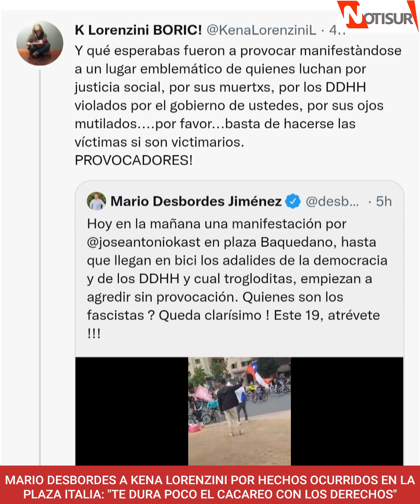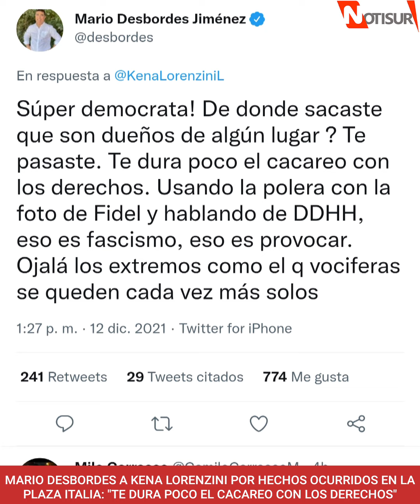Mario Desbordes a Kena Lorenzini por hechos en Plaza Italia:Te dura poco el cacareo con los derechos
Simpatizantes de Kast y Boric se enfrentaron en Plaza Italia.